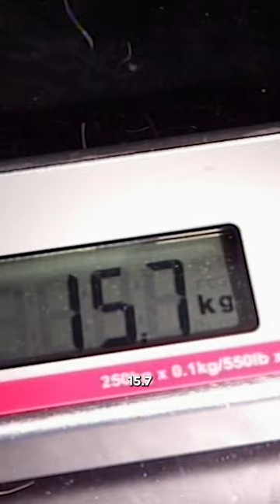Dogs eats Birthday cake, Chocolate & Roast Dinners! | It's Me or The Dog